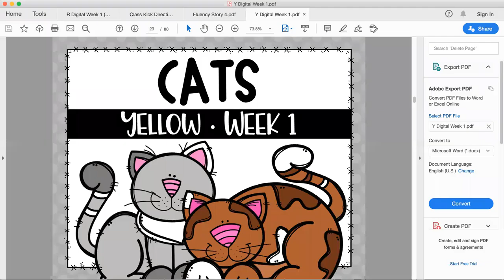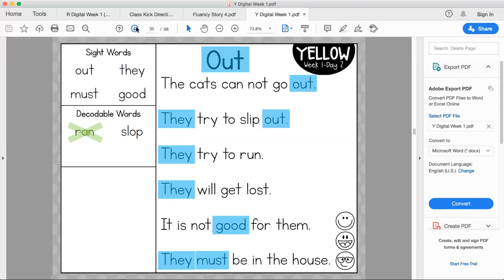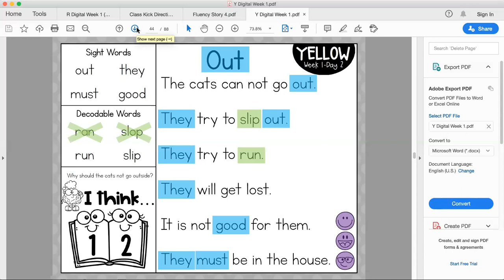Reading Lesson Week 1 Day 2 Cats